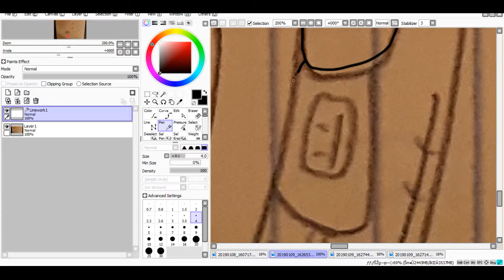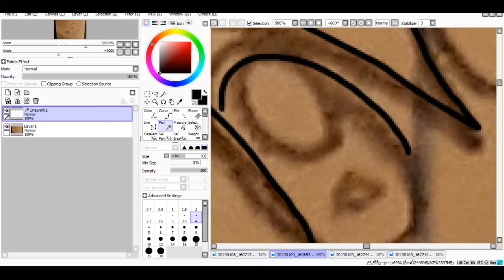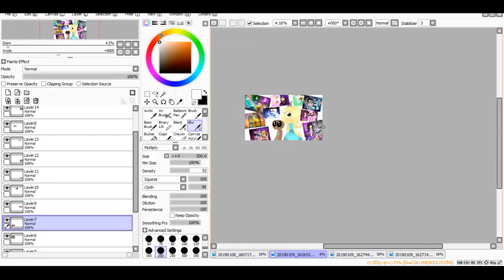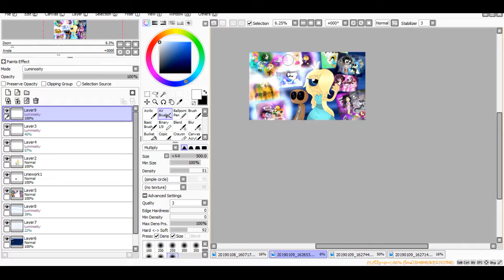you made our creations come to life speedpaint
sooo this is a pic of glimmer spark, showing the hero of the game, sackboy, her place where you can travel in dimensions and memories to see how it is going or what is happening now, so glimmer is just a small fairy who just makes magic and gives tips, but she is actually average size (only in her place) and she is the fairy of the past and the future of littlebigplanet, she controls the begining of the story, middle and end, she toke sackboy there because she wants to show him the glory onto what had happen after when he saves the world and gives his creation to them, as you see there are the big and great moment in those pictures, the allience has their 7th member, planter back onto the team, when tanya traps the pumpkin queen into the heart stone to save the universe, when moth bite and beena sting to love and equal rights, how the legendary heros of lbp 1/2 got their powers and became heros, how when the questenland heros are born, there are more adventures to go and so much more, so yep, i love how it went and love how they went to the pic tho, it was tricky for the style but fun to draw tho X3

glimmer is by sweetnicheart

sackboy is by lbp

lbp is by mm